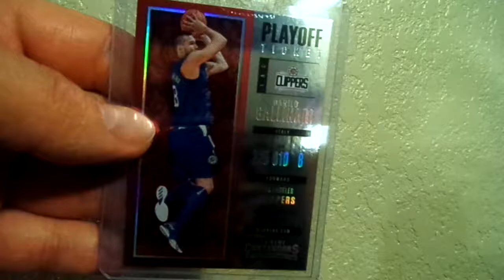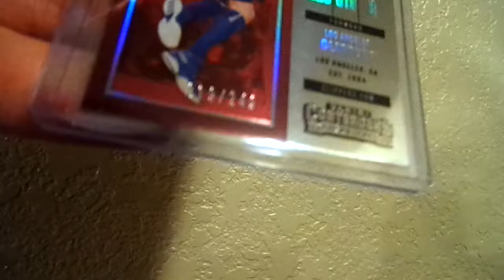3 Package Mailday PC Pick Ups